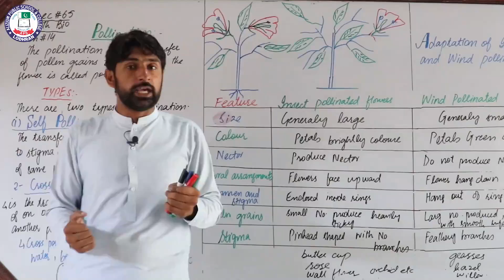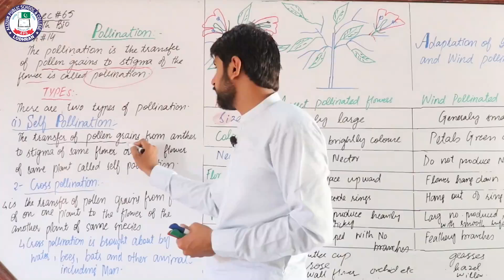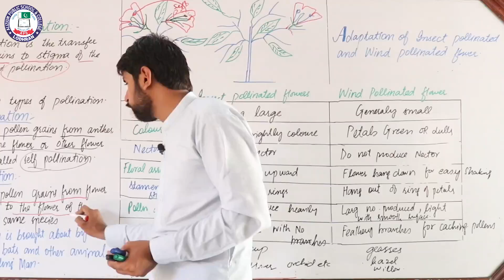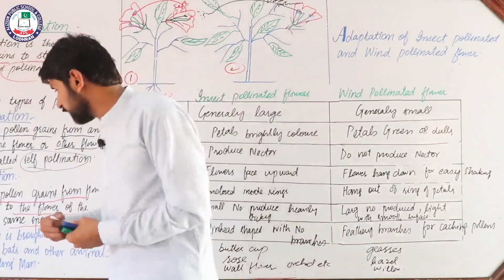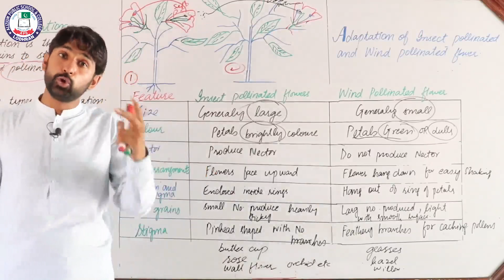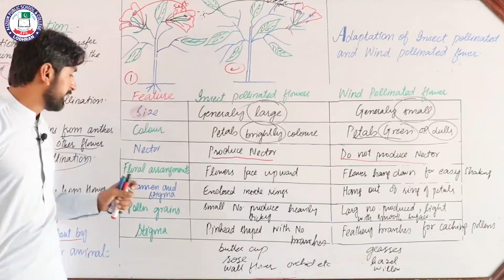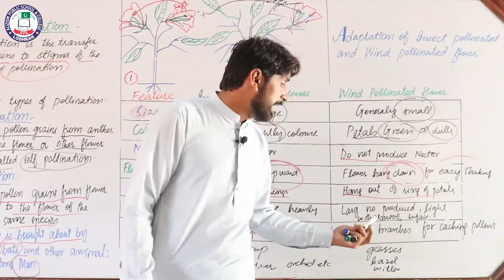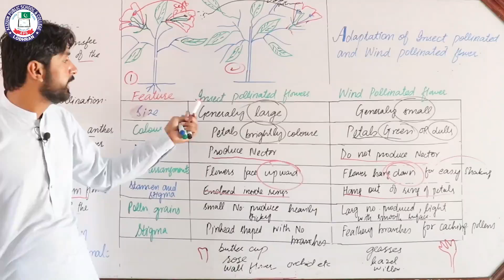Pollination | Reproduction | Lecture No. 65 | 10th Biology | Sir Farooq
Lecture: 65
Topic: Pollination
Chapter: Reproduction
Subject: Biology
Class: 10th
Teacher: Sir Farooq
Location: Alizium School & College Lodhran